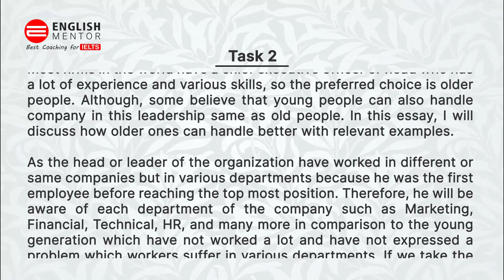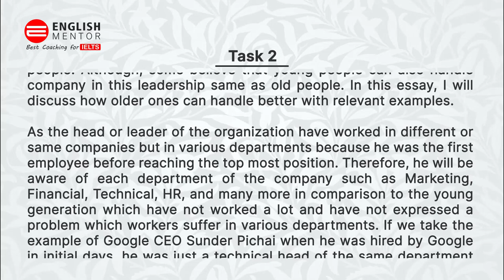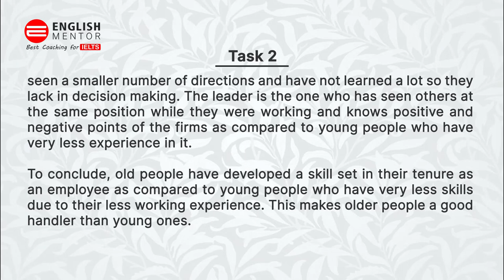IELTS Academic Task 2 Essay - Sample Answer | English Mentor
The leaders or directors of organizations are often older people but some people say that young people can also be leader. What do you think?

Our Key features are:
• Personalized Coaching
• Experienced